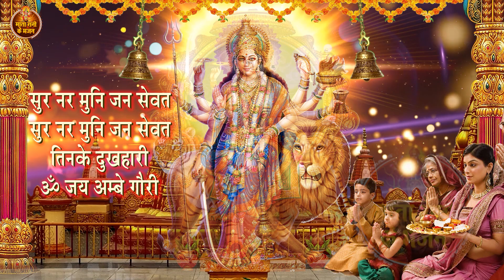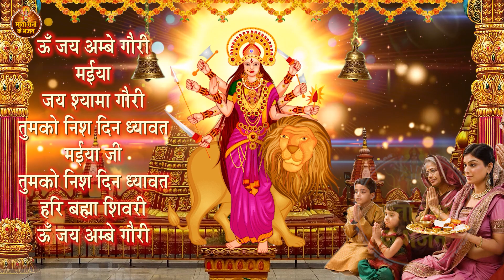संध्या स्पेशल जय अम्बे गौरी | Jai Ambey Gauri Aarti | माता अम्बे जी की आरती | Mata Aartiyan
🌺माता रानी आपके सारे परिवार जनो को सुखी रखे | 🌺

                                               🙏🙏 जय माता रानी🙏🙏

ARTI-Jai Ambey Gauri
SINGER-Prem Mehra

हमारे वीडियो भजन को देखने के लिए सभी का धन्यवाद। यदि आप इस वीडियो भजन का आनंद लेते हैं। कृपया इस चैनल का समर्थन करें। बेल आइकॉन को दबाएं।

                                                              धन्यवाद